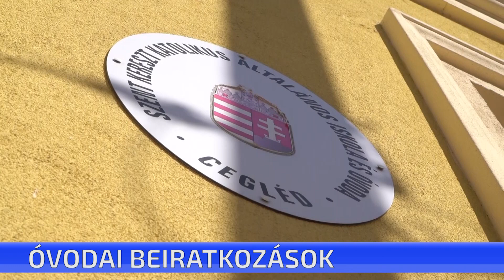Az óvodai beiratkozások minimális személyi kontaktus mellett valósulhatnak meg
Az óvodai beiratkozások minimális személyi kontaktus mellett valósulhatnak meg. A beiratkozás ütemezésével kapcsolatos döntésekről az intézményeket értesítették. Az Oktatási Hivatal arra kéri a szülőket, hogy elsősorban telefonon vagy interneten keresztül tájékozódjanak